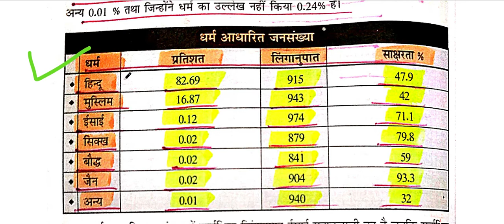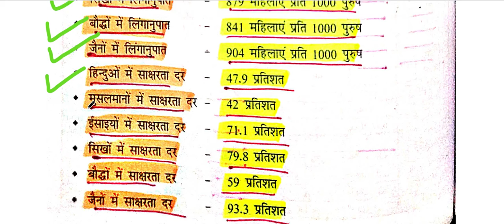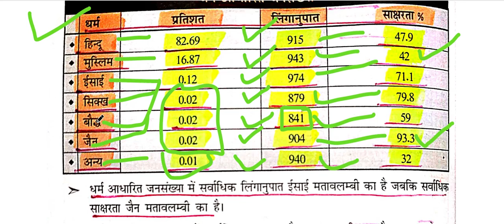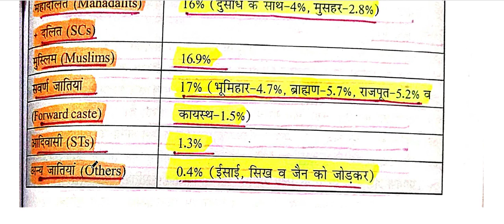KBC NANO BIHAR GENERAL KNOWLEDGE BIHAR SAMAGRAH IMPORTANT BOX CH PARTS